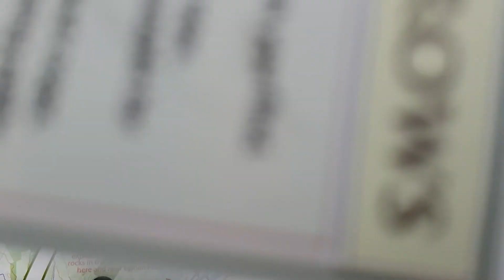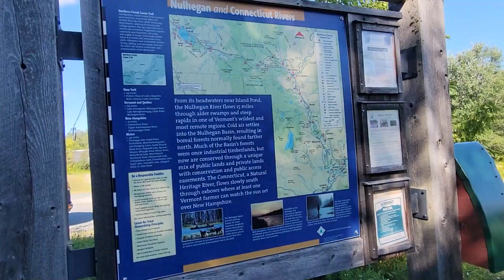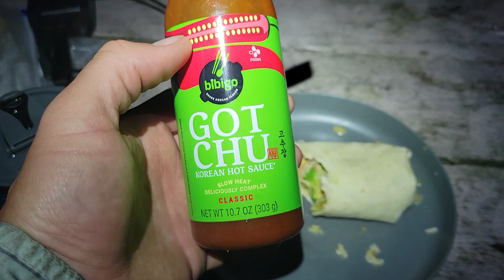4-Day Canoe Camping Adventure on the Connecticut River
Join me on an epic 4-day canoe camping trip along the scenic Connecticut River with @ItsGoodintheWoods  ! In this video, I’ll take you through every step of our 50-mile canoe camping adventure. From paddling to setting up camp along the river. Whether you're an experienced paddler or new to canoe camping, this video is packed with beautiful river views that will inspire your next outdoor adventure.

We explore some of the best canoe camping spots along the Connecticut River, featuring stunning wildlife, peaceful river landscapes, and practical advice for a successful multi-day canoe camping trip. Learn how to prepare for a long canoe journey, what essential camping gear you'll need, and how to make the most of your time in nature.

If you're a fan of outdoor adventures, canoe camping, or simply love exploring the Connecticut River, this video is for you!

The Connecticut River Paddlers Trail site is incredibly informative. Maps can also be purchased on the site.

Here are some links to a few pieces of gear I used heavily on this trip and others.

Sawyer Gravity Adapter:

Klymit Memory Foam Pillow:

Battery Bank:

NRS Boundry Boots:

NRS Chinook PFD:

Railblaza Camera Boom:

MSR Stainless Pot:

GSI Mug: